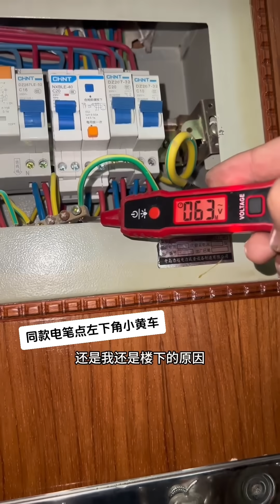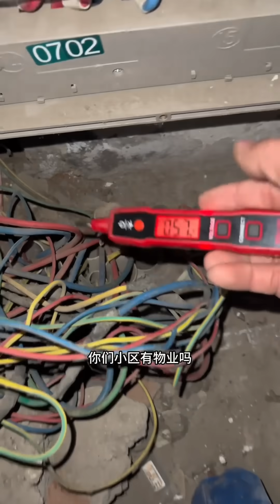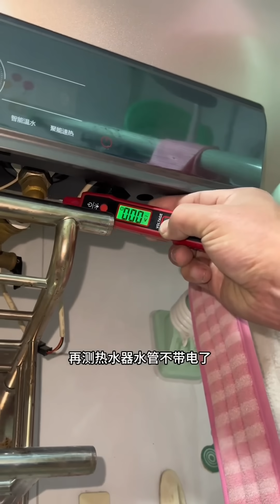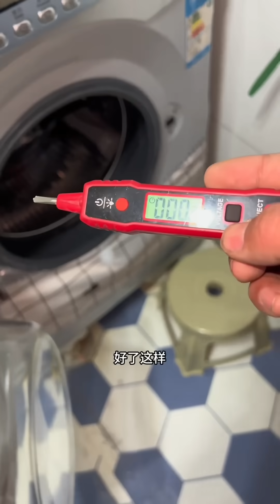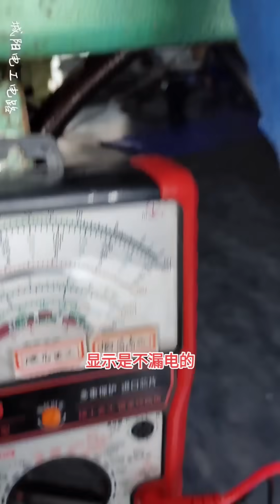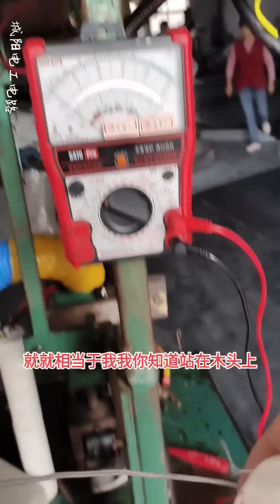孩子在家洗手被电到，到现场一查被惊呆了，每一家的地线都带电！【城阳电工电路】